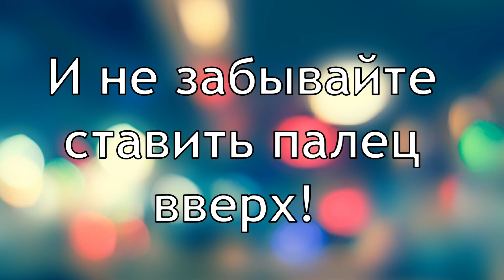VLOG. Готовлю ПЛОВ//ЖИЗНЬ ЗА КАДРОМ//23.11.21г